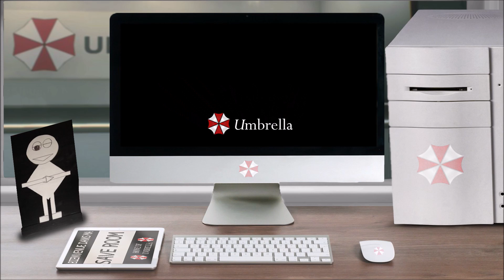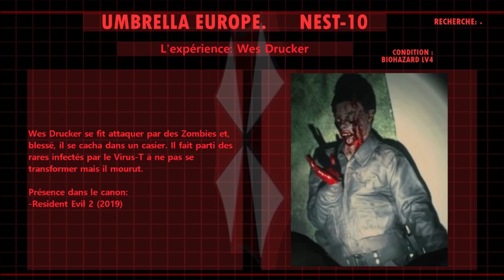Lore – Wes Drucker – Resident Evil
Vous avez ouvert le fichier ''Lore – Wes Drucker – Resident Evil'', bon visionnage.